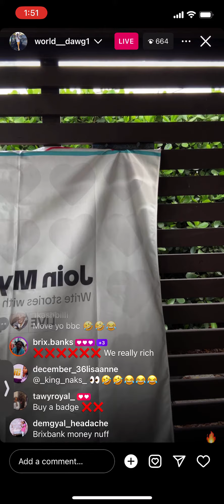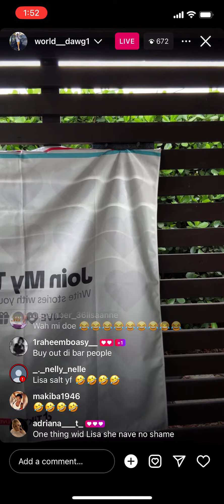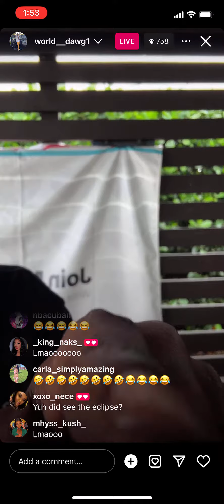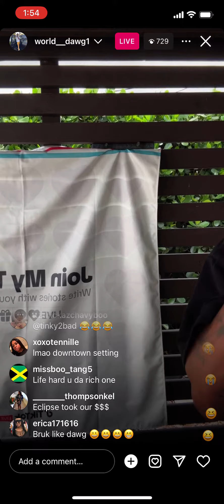World dawg April 9, 2024